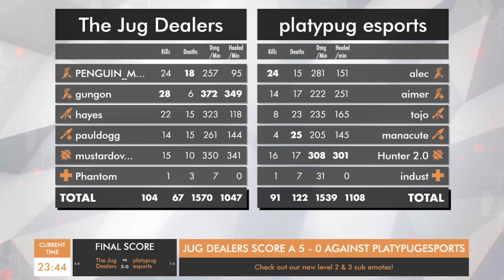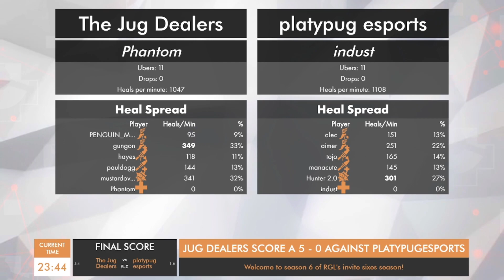The Jug Dealers vs platypugesports - RGL 6s S6 W5A - Full VOD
-==TIMESTAMPS==-
[0:00] Intro
[8:22] Half 1
[25:32] Half Time
[29:22] Half 2
[37:02] Post Game